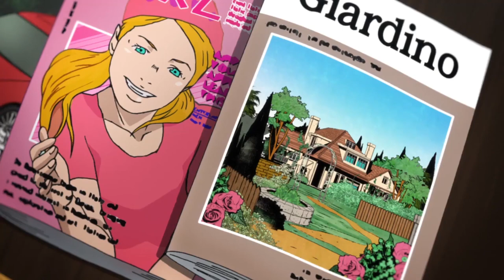JoJo's Bizarre Adventure Seasonn 5 Best Fights #10 || ジョジョの奇妙な冒険 黄金の風 最高の戦い - Golden Wind